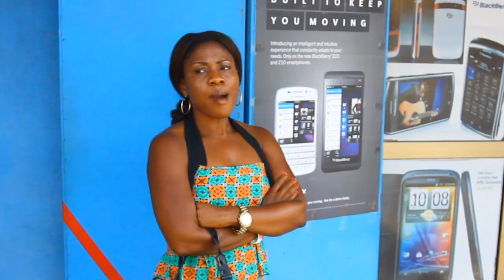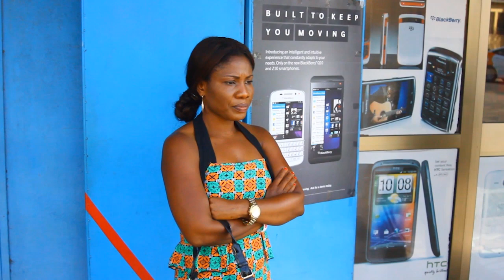FON SHOP ep 32 (COMEDY).